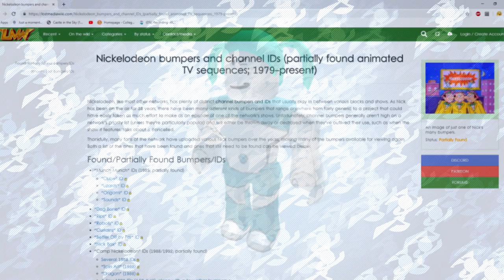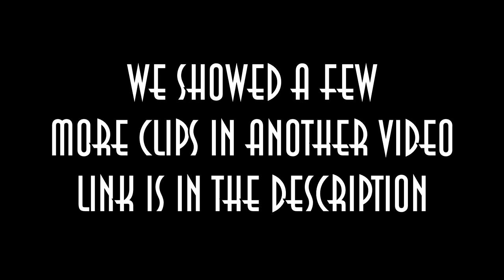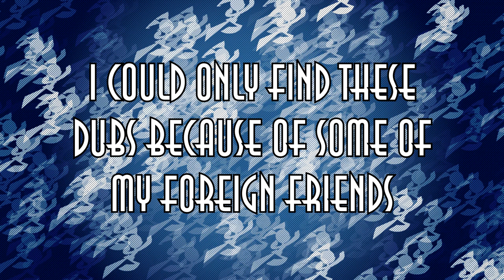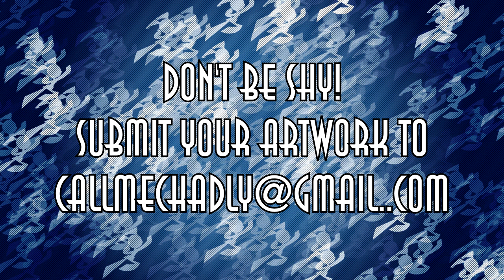My Life as a Teenage Robot Lost Media - My Life as a Teenage Robot Fanbase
Lost media is a topic which I find incredibly interesting! When I found out that there was some MLaaTR lost media, I knew that I had to make this video!

Narrator: Andre